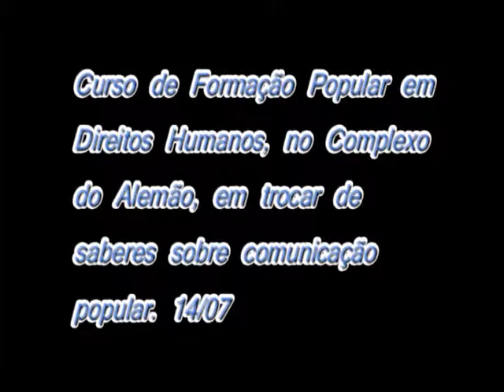Vito Giannotti no Complexo do Alemão - RJ. 2012.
Curso de Formação Popular em Direitos Humanos realizado no Complexo do Alemão.

14/07/2012 - Instituto de Defensores de Direitos Humanos - EDUCAP - Instituto Raízes em Movimento - Fundo Brasil de Direitos Humanos